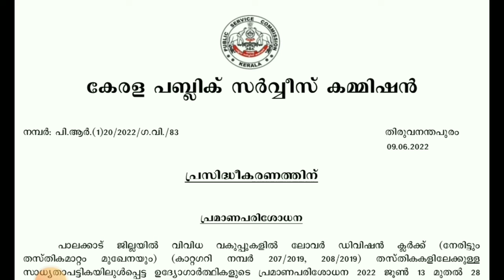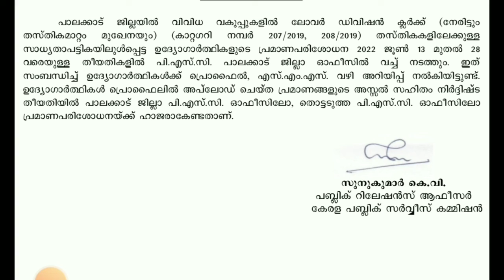P. S. C. സർട്ടിഫിക്കറ്റ് വെരിഫിക്കേഷൻ അറിയിപ്പ്.